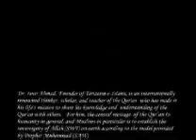Surah Ta-Ha Ayah 90-107 in English by Dr Israr Ahmed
part 539 in English by Dr Israr Ahmed